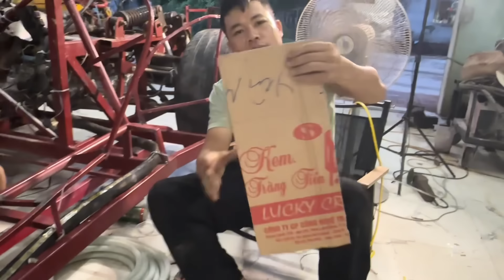Siêu Xe Koenigsegg Đã Test Ngon, Ford Mustang Làm Lại Vô Lăng